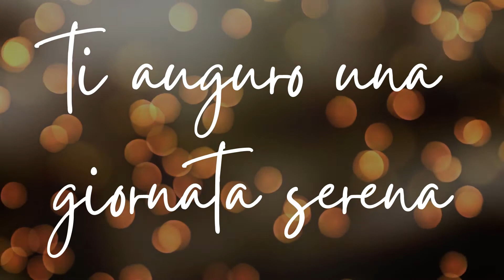Buongiorno a te - Stato di Whatsapp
Video del buongiorno per augurare una buona giornata. Una serena giornata da augurare agli amici e a chi si ama.
Mettilo nel tuo stato o invialo via whatsapp, Telegram, Facebook, Twitter